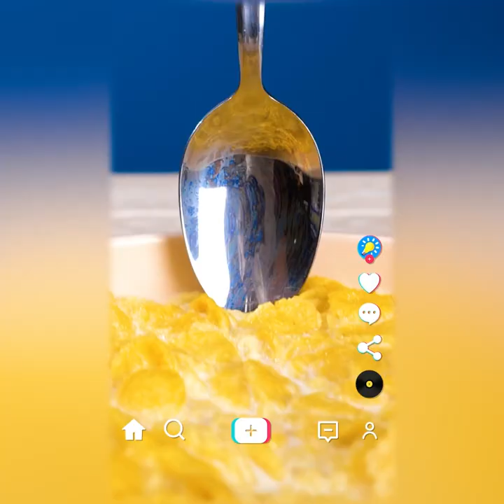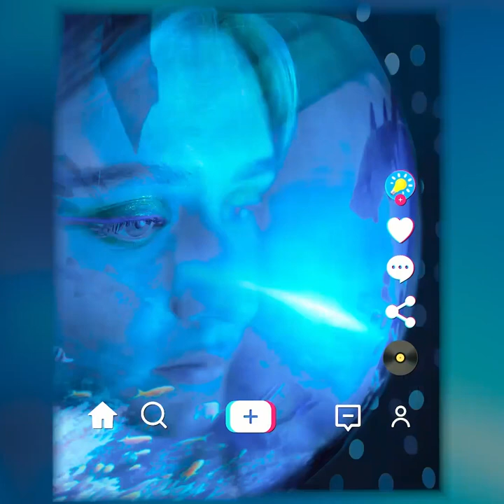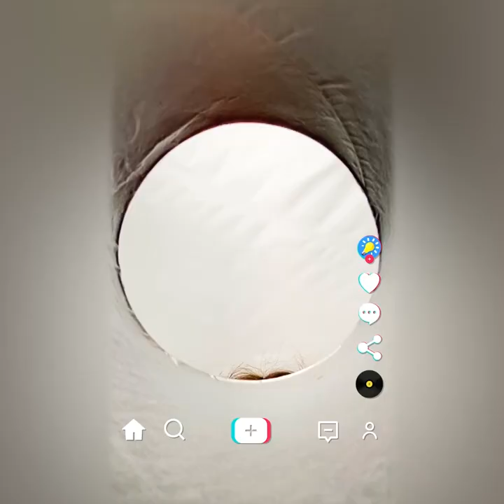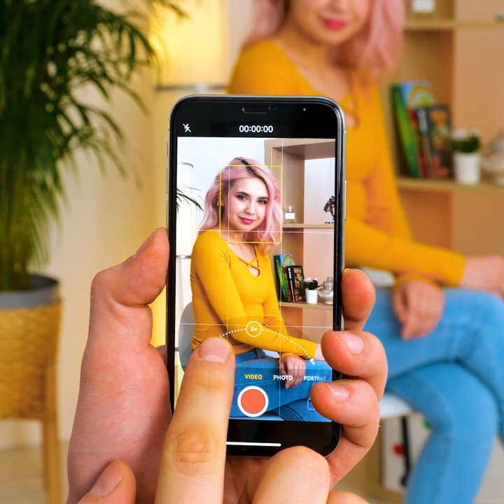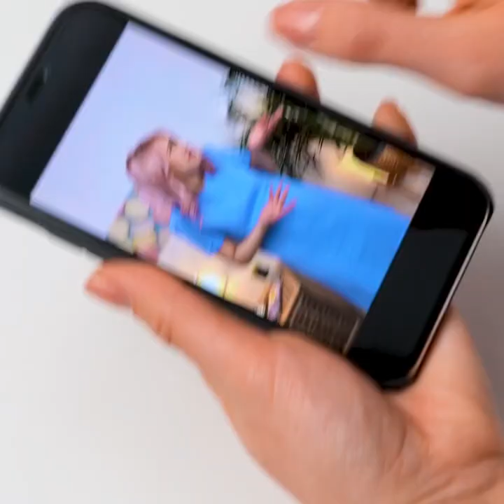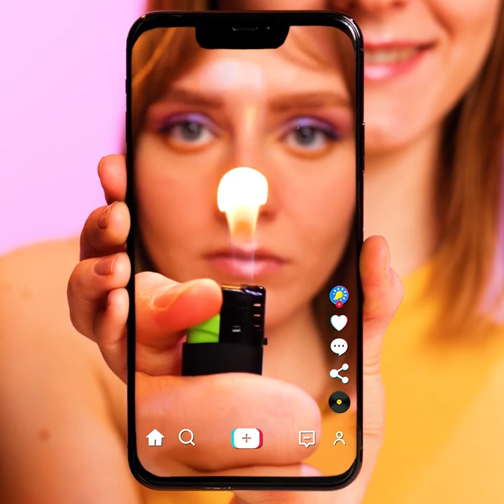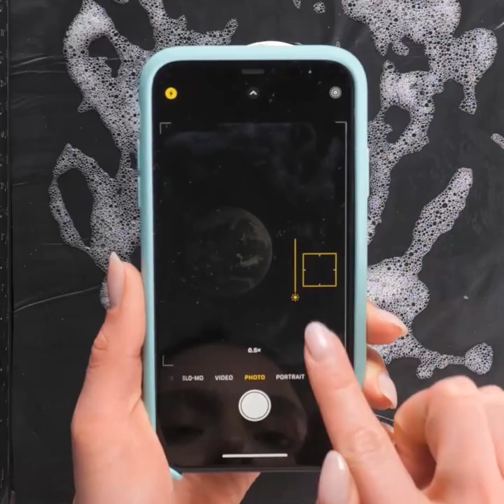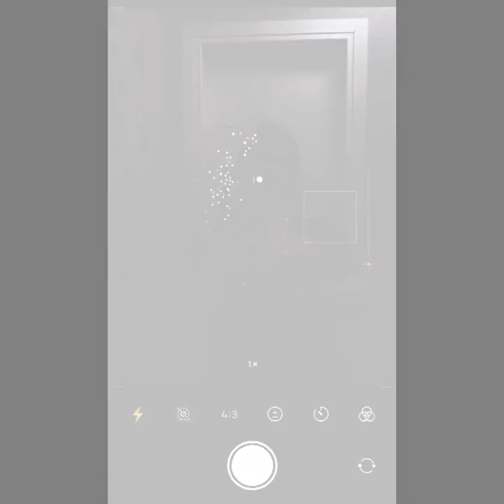Simple Ways To Make Cool Videos And Photos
TIMESTAMPS:
00:04 Cool TikTok video ideas
08:36 Creative photo ideas
13:29 Sitting on a cloud
15:23 Mirror reflection trick